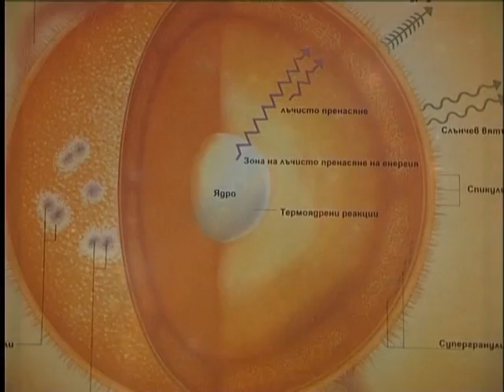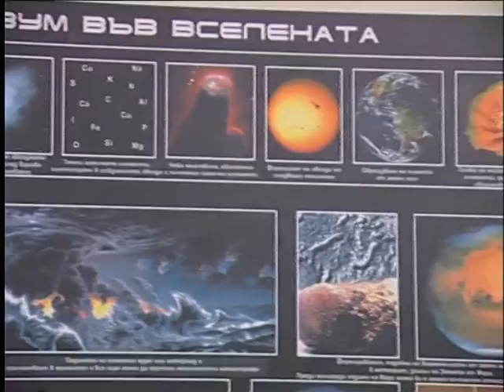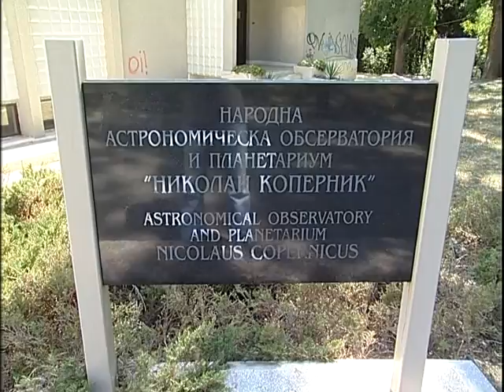during my work in the Astronomical Observatory and Planetarium in Varna city